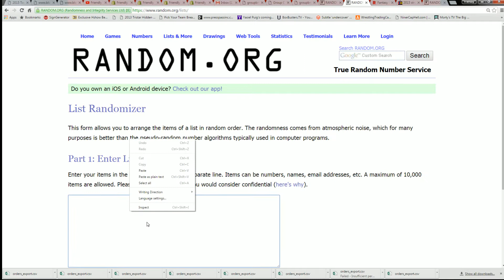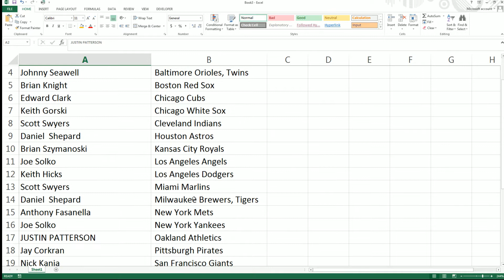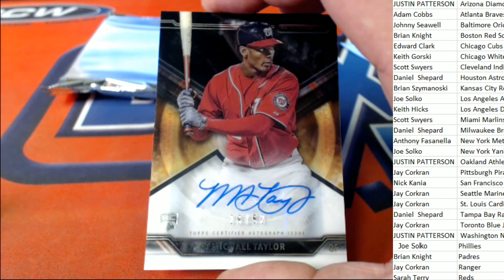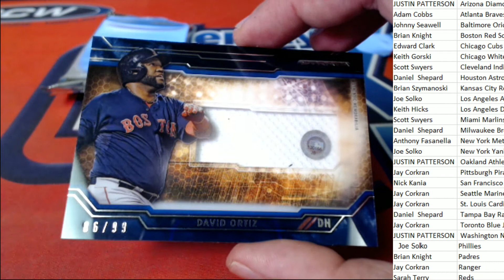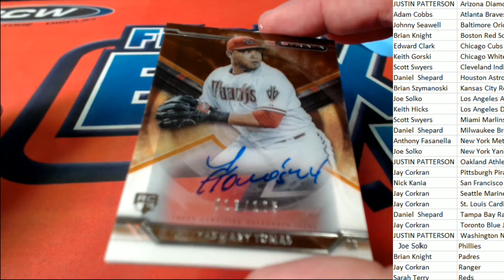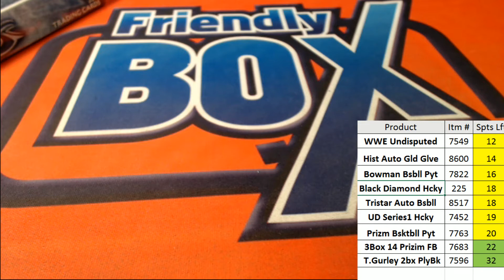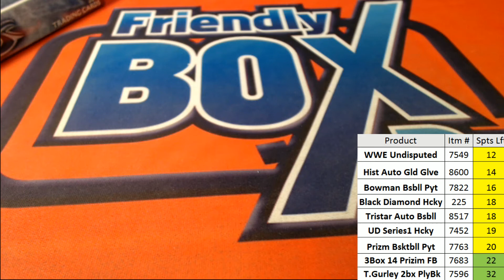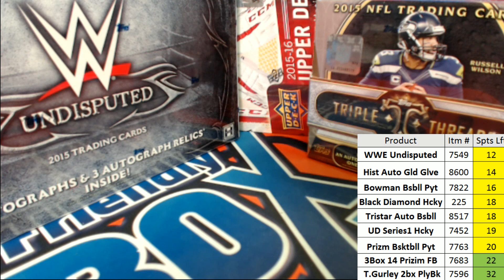2015 Topps Strata Baseball Hobby Box 2 Box Pick Your Team Break ID STRATAPYT117 118